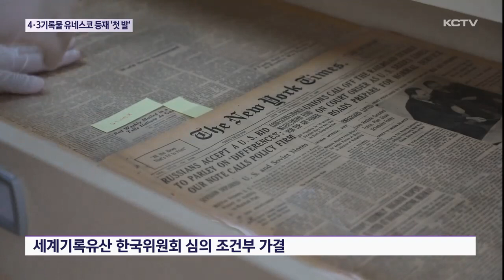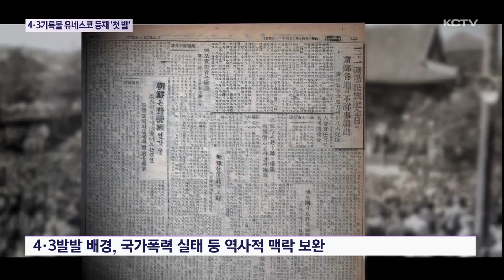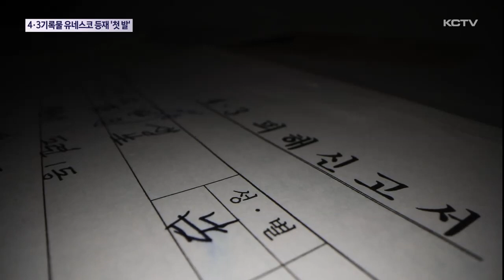4·3기록물 유네스코 등재 '첫 발'…조건부 가결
제주도가 4.3기록물 유네스코 세계기록 유산 등재를 추진하고 있는 가운데 한국 위원회 심의를 조건부로 통과했습니다.

위원회는 4.3의 해결 과정에 큰 의미를 부여해 기록물의 가치를 높게 평가했는데요.

다만, 국제적 심사 기준에 맞는 영문 자료가 미비해 추가 준비를 주문했습니다.